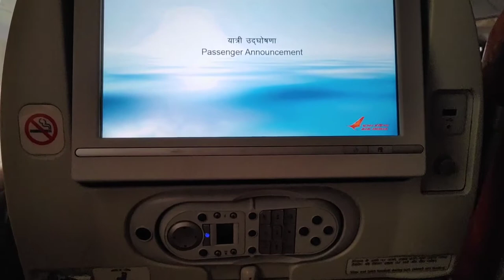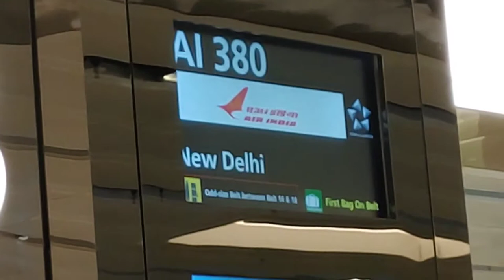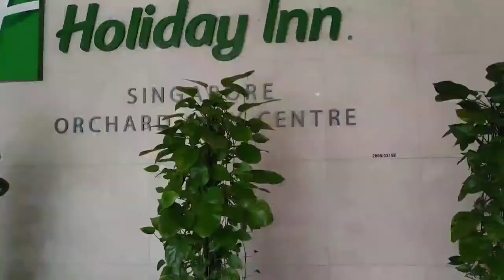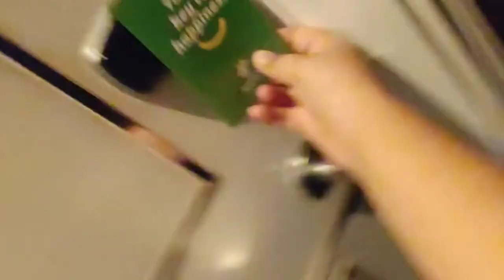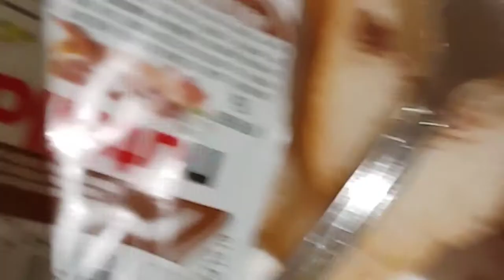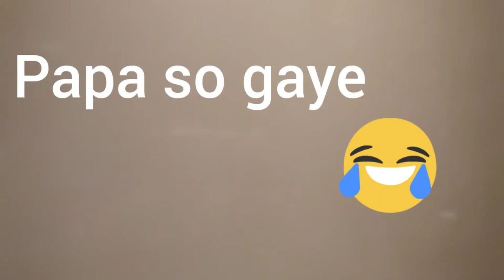Singapore#Security deleted my video😭Hotel# After Breakfast I stuck outside my room 🤪Papa so Gaye🤣